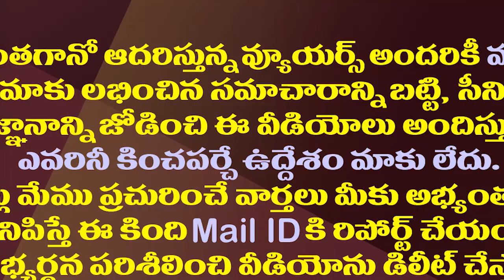నాటి నిర్ణయాలే నేడు చంద్రబాబుకు శాపాలు..!| Chandrababu's Decisions have now become a Curse to him.!